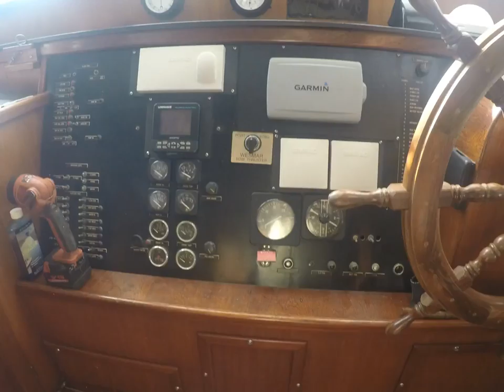Tiger Sea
1985 Ted Brewer 56' Ketch Rigged Aluminum Motorsailer